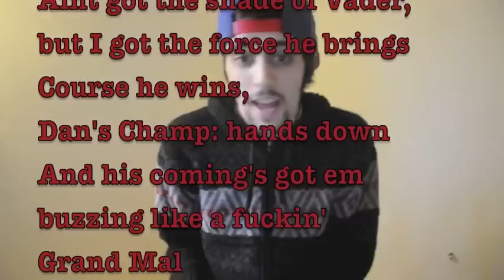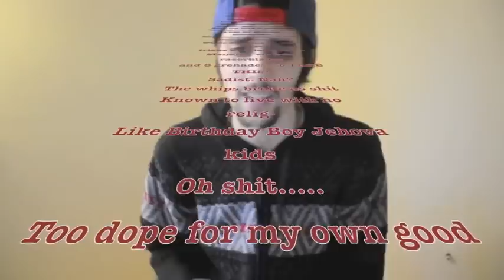The Culture Vulture (Sneak Preview)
some hard ass bars for a tentative track called the 'culture vulture' set to be on the DTR EP

Lyrics: Daniel Hooker
Beat: 'Dump the Clip' by A.O.T.P. Instrumental
Shot/Directed: Mia Lipari
Postproduction: Daniel Hooker